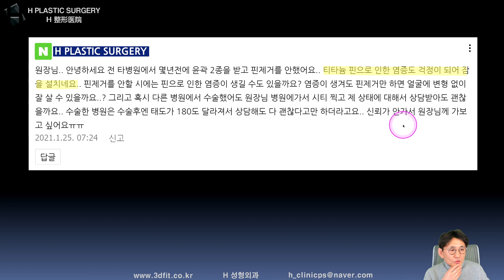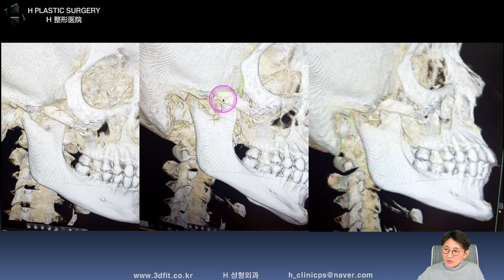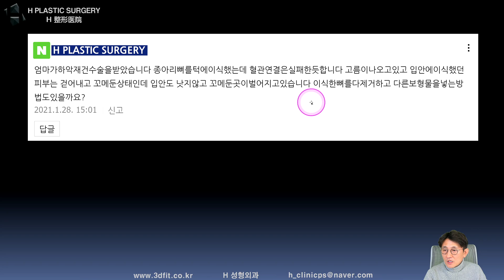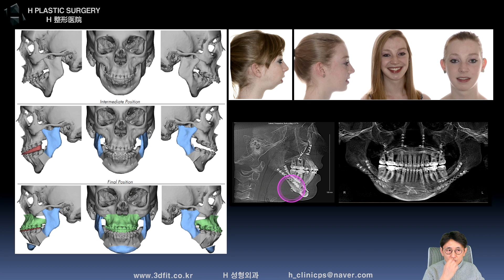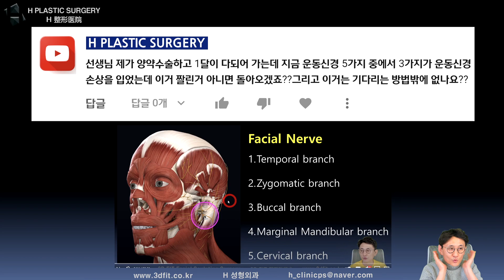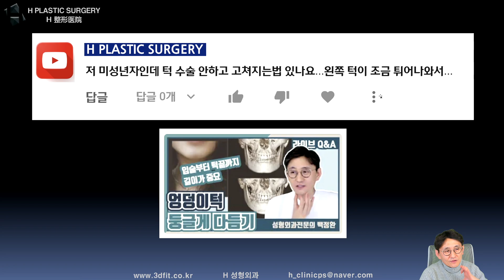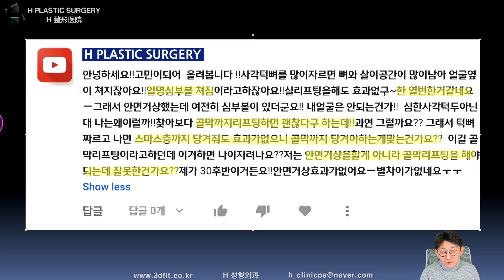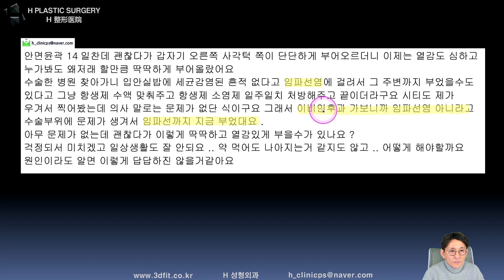[편집본] 잠못이루는 밤....Q&A (2021년 1월 28일)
2021년 1월 28일 (목) 오후 11시
라이브방송 편집본입니다.

▶매주 목요일 방송 주제는
"성형수술 전/후 많은 걱정과 고민으로 잠못이루는 분들과 Q&A" 입니다.

▶백정환의 유튜브 라이브방송은

목요일 밤 11시 잠못이루는 밤 Q&A
일요일 밤 10시 안면윤곽 이야기 (성형공부)

매주 진행합니다.

1. 중복 질문이 너무 많습니다.

2. 글만으론 추측성 답변을 드릴 수밖에 없습니다.
원본 파일 제공이 힘들다면 최소한 다양한 각도의 CT 캡처나 얼굴 사진을 보내주세요.

- 3D CT, X-ray
- 얼굴 사진 (얼굴 부분 모자이크)
- 3D CT 원본 파일(Dicom file)

3. 비방, 욕설, 폄하 등 제 채널의 취지에

4. 본원(에이치 성형외과)에서는 비대면 상담을 진행하고 있습니다.
정확한 진단을 원하신다면 문의 바라며,

5f, 509, Gangnam-daero, Seocho-gu,
Seoul, Korea (Banpo-dong)